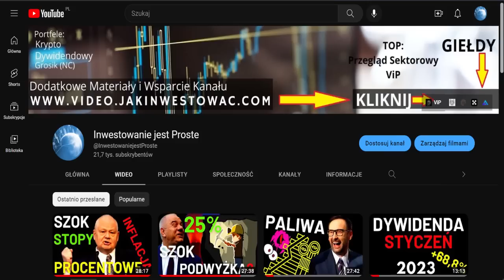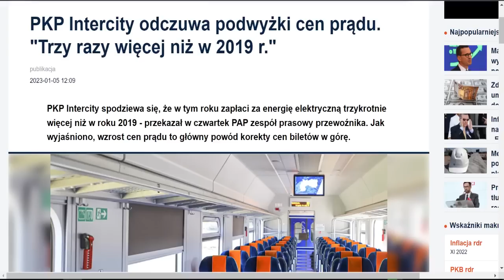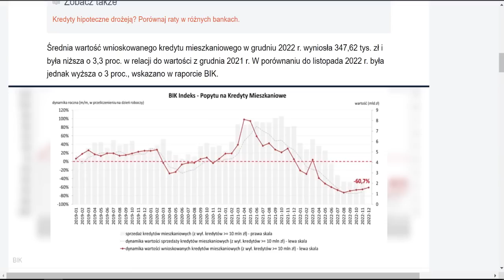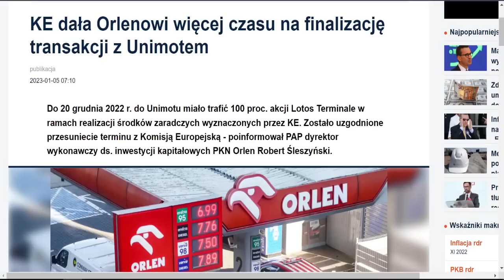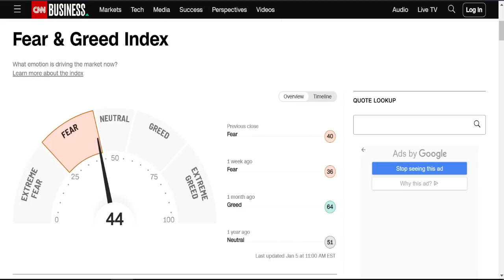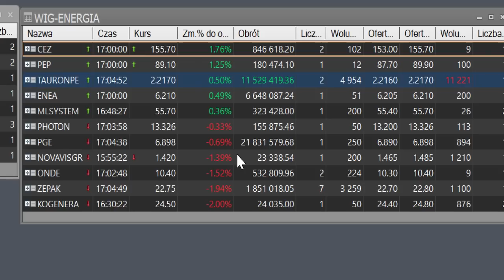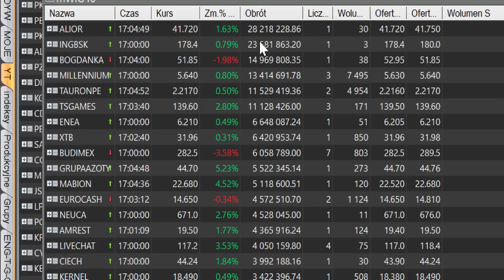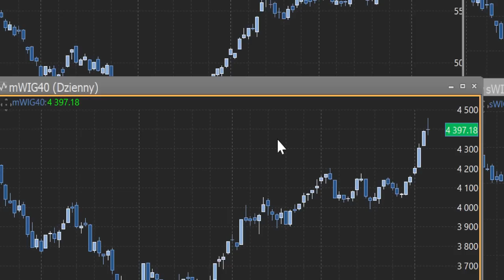KATASTROFA na rynku HIPOTEK Deweloperzy spodziewają się!🔥🔥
✅Drugi kanał @JohnGPW            👉 Zapraszam

Złoto, Srebro
Wig20, WiG80,  mWiG40,
pknorlen liderem Obrotów na GPW

Dolar, Euro, Frank, Funt - co zrobi Złoty?

00:00 Wstęp
00:50 Chiny otwierają granicę z Hongkongiem po prawie trzech latach
01:12 Spadek PKB Ukrainy największy od 30 lat
01:35 Fala zwolnień w Amazonie nabiera rozpędu
02:02 Stopa bezrobocia w grudniu wzrosła
02:27 Firmy coraz gorzej oceniają swoją kondycję finansową
03:21 PKP Intercity odczuwa podwyżki cen prądu
04:10 SZOK Inflacja w Polsce SPADA
05:14 Rzeź małych sklepów a może być jeszcze gorzej
05:36 KATASTROFA na rynku HIPOTEK Deweloperzy spodziewają się
07:13 Deweloperzy spodziewają się
07:38 Deweloperzy o planach walki rządu z patodeweloperką
08:04 Tauron ma umowy zakupu węgla z PGG
08:24 UOKiK bierze się za Orlen
09:10 KE dała Orlenowi więcej czasu
09:55 Answear notuje gwałtowny wzrost
10:06 Akcje Orlenu mocno tracą
10:33 Prezes Glapiński tłumaczy dezycję Rady
12:36 Giełdy Światowe przed NFP
14:02 ZŁOTY PLN KURS Złota i Srebra
14:26 Kryptowaluty Bitcoin ETH
15:00 GPW Podsumowanie sesji
16:14 Short na GPW Rejestr Krótkiej Sprzedaży
19:26 Analiza indeksów GPW WiG20, mWiG40, sWiG80, WiG

Informacje pochodzą z portalu bankier. pl